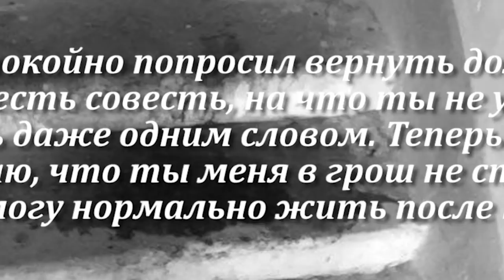Убийство на Вишневой. Мнение соседей и медиков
Вечером, 20 сентября в одном из домов на улице Вишневая в Саратове произошло жестокое убийство. В подъезде обнаружили тело девушки. На ее теле в последствии насчитали более сотни ножевых ранений.

Погибшая – 18-летняя местная жительница. В совершении преступления обвиняется ее ровесник, студент СГЮА. Он задержан и дал признательные показания.

Молодой человек был знаком со своей жертвой: учились в одной школе, проживали в соседних подъездах.

В качестве мотива преступления он называет денежный долг в размере 2300 рублей. Предполагаемый убийца не скрывал своих угроз в адрес девушки.

Съемочная группа наших коллег побывала в доме, где случилась трагедия, пообщалась с соседями. Для тех, кто проживал рядом с участниками драмы, все случившееся оказалось шоком. Подробности на сайте ИА "Взгляд-инфо".